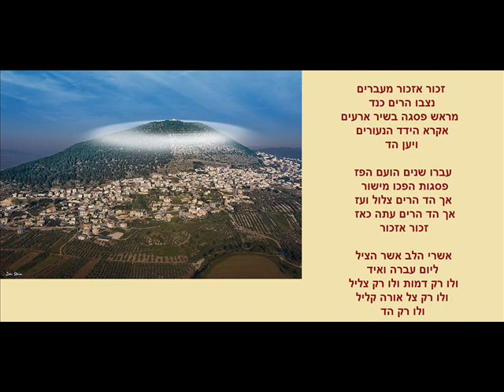הד - רחל המשוררת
שיר של רחל. לחן וביצוע נחמן שתיל. עיבוד מוזיקלי ממוחשב ביתי נחמן שתיל.
בצילום הר התבור. צולם ע"י זאב שטיין. לקחתי מאתר פיקיויקי.